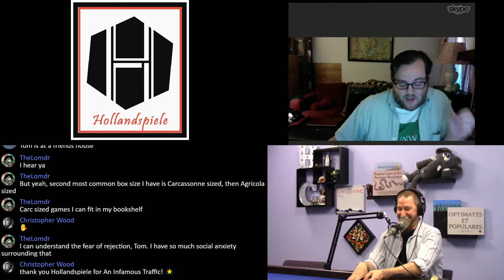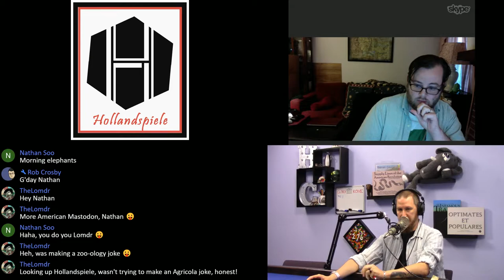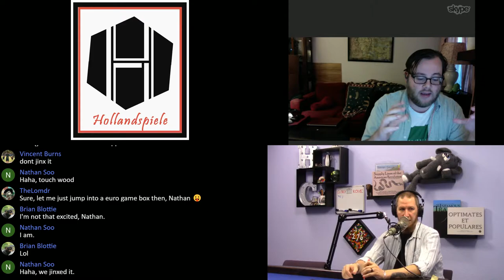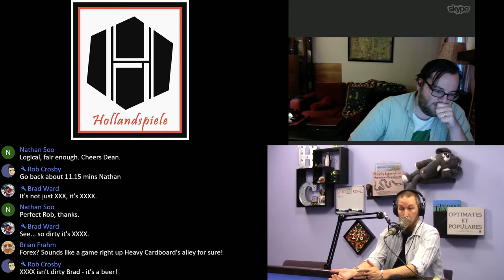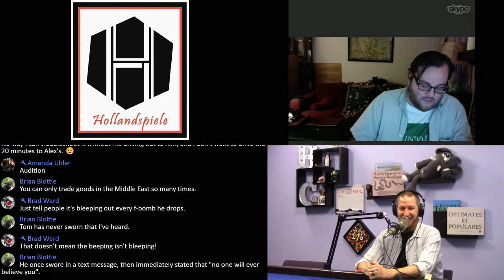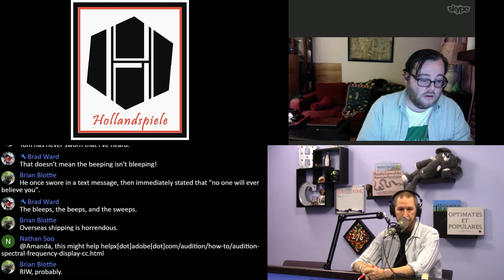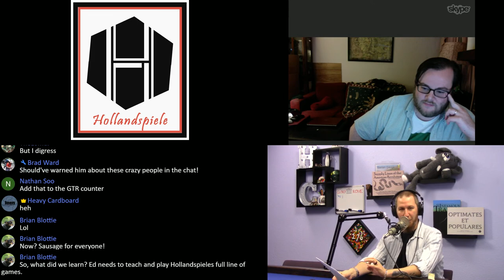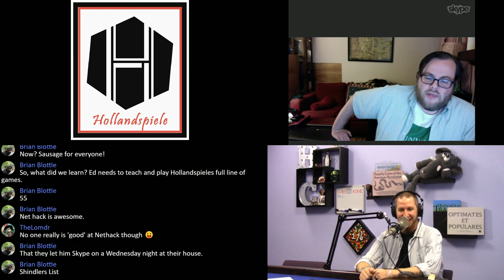Conversations with Heavy Cardboard: Tom Russell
Join Edward and designer/publisher Tom Russell (live on Skype) for a conversation about designing board games, the business behind it and much more! It's going to be a great conversation so we hope that you join us!

13611 E. 104th Ave
Suite 800